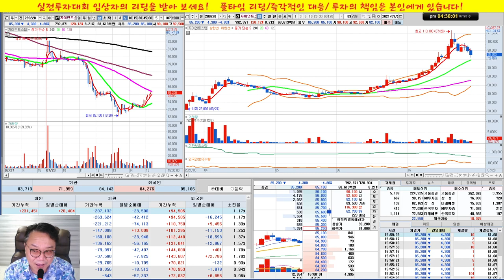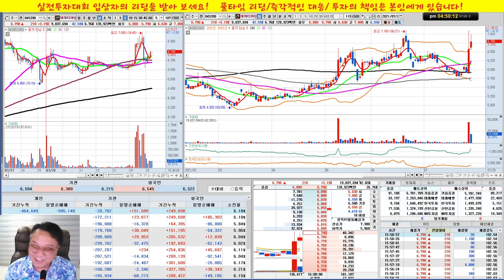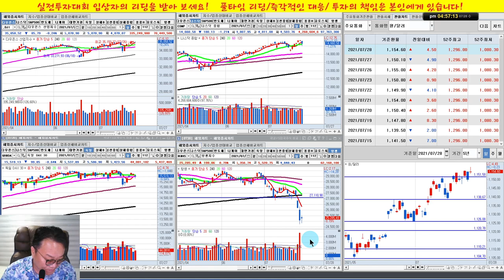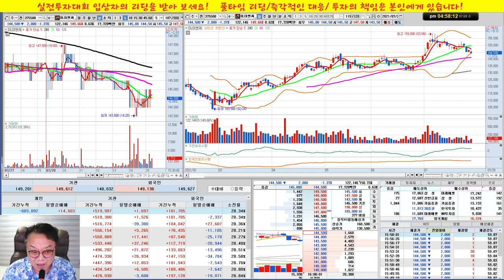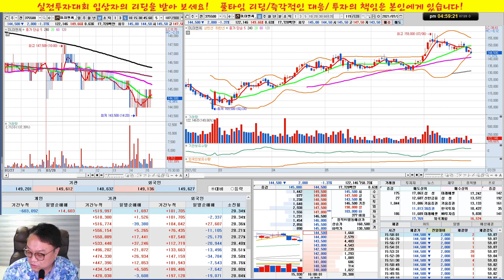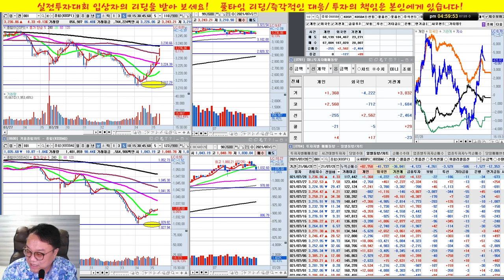테마주 하지마세요! 안정적인 우량주를 하세요!/실전투자대회 입상자 닥터케이의 주식방송/21/07/28